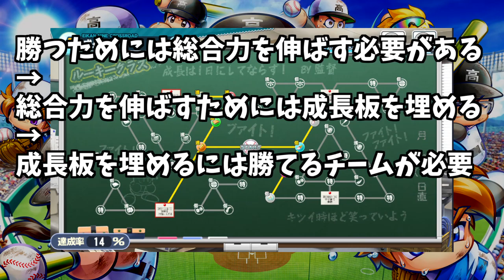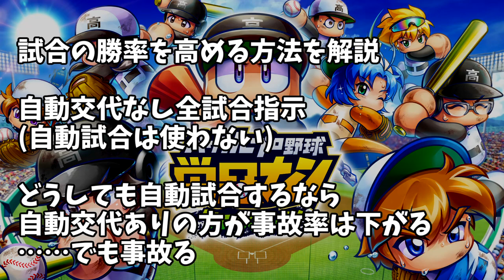栄冠クロス ゲーム開始から甲子園初優勝までの効率的進め方 栄冠ナイン クロスロード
＼ 目指せ甲子園優勝！ ／
栄冠クロス甲子園初優勝までの基本的考え方などなど

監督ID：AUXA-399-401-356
特待生：PSR 猪狩守 無凸